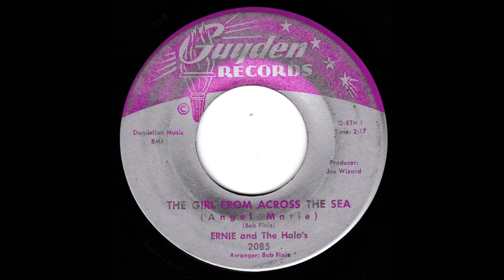ERNIE AND THE HALOS Angel Marie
b/w Darlin!!!  Don't Make Me Cry.  A great late two sider.